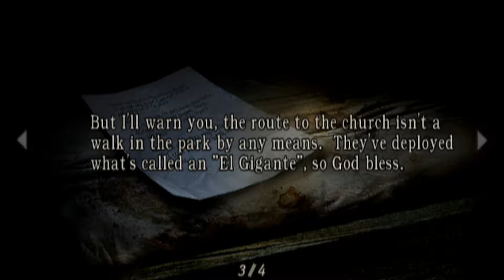Jordan Plays Resident Evil 4 | Part 5: The Lake of Tears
The first two bosses in one video? What nonsense is this?